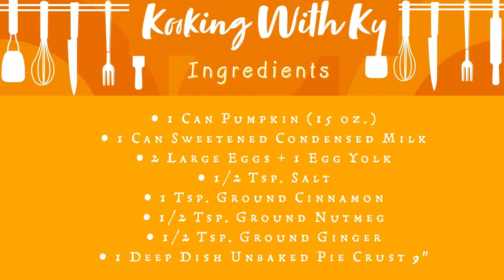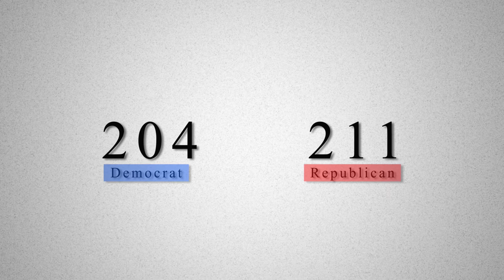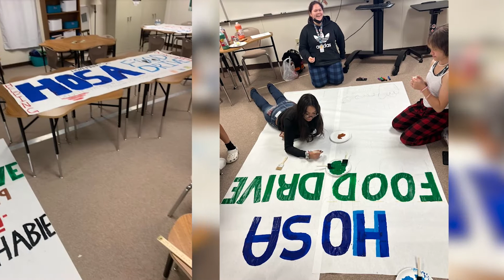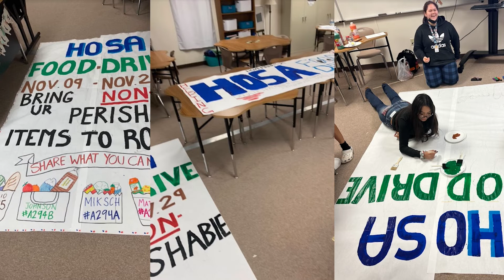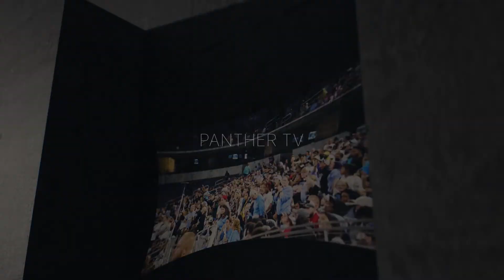Panther Tv Season 6 Episode 18